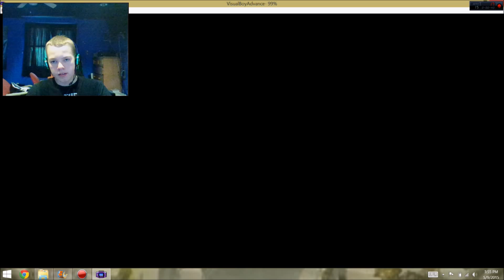Pokemon Fire Red Ep 1: CHARMANDER